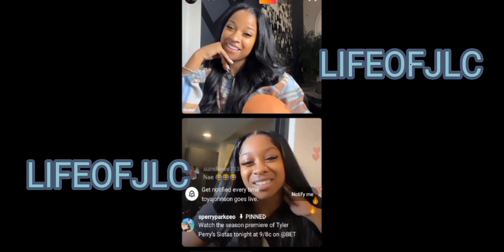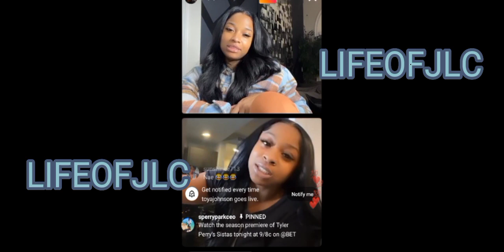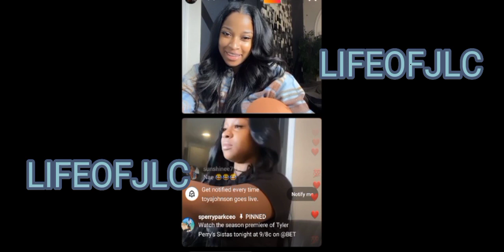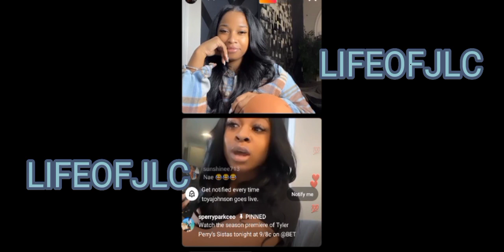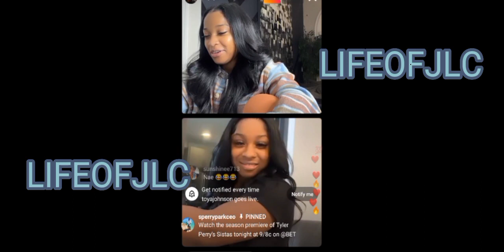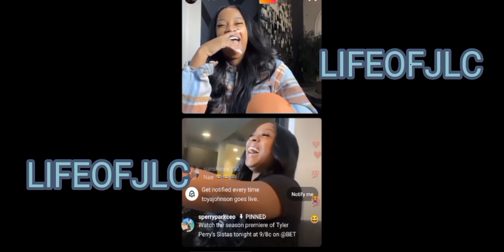REGINAE CARTER ON IG LIVE HAVING GIRL TALK WITH HER MAMA TOYA👑🔥🔥🔥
Remember To Stay Positive, Motivated, Inspired, Empowered, & Being Your 💯% AUTHENTIC SELF😉✌🏾